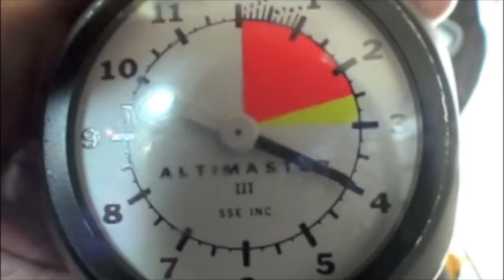KC Bruderle's Tandem skydive!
KC Bruderle's tandem skydive on Tuesday, August 14, 2012 with Ben Lowe.